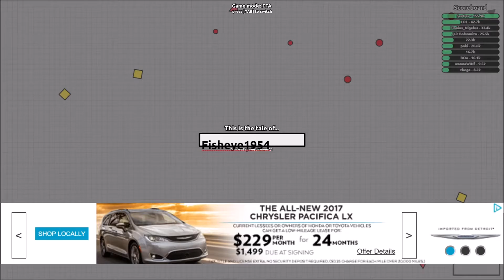Fisheye1954 New Class The Trapper Diep io video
In this diep.io video I get the newest class the trapper.